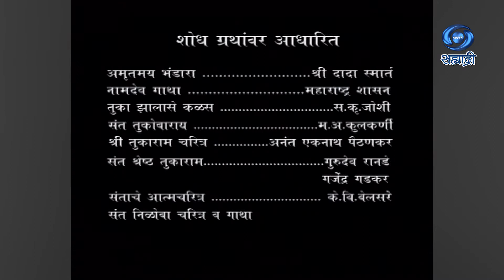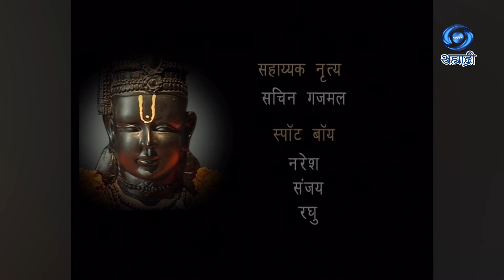Sant Tukaram | Serial | संत तुकाराम | Ep 26